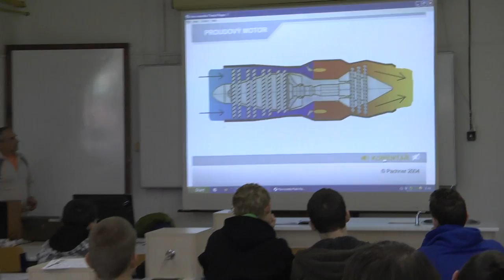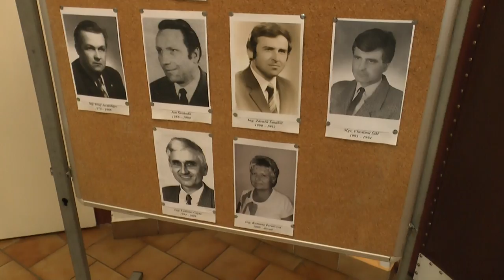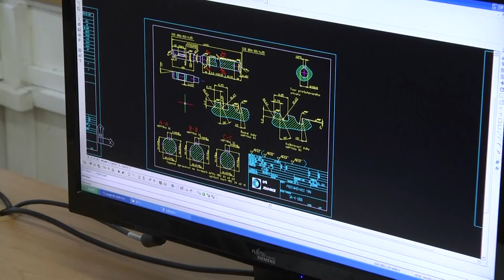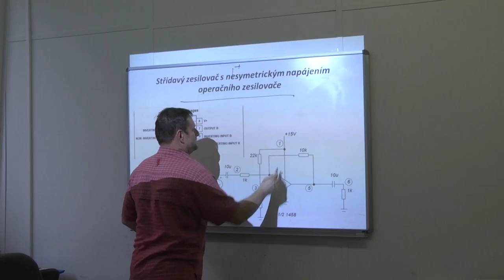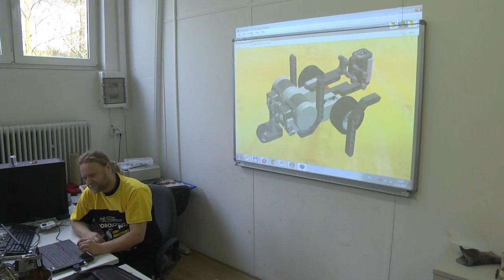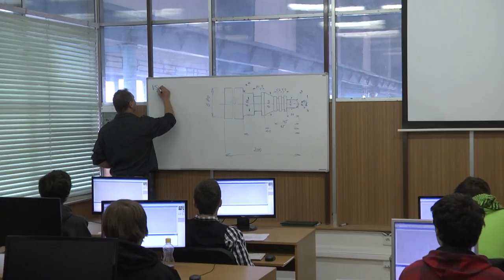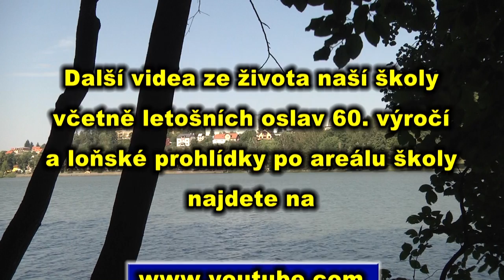Přidej se k nám! Propagační video SPŠ Jedovnice pro 2014 2015 HD SD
Letos projdeme mimoškolní aktivity po celý rok. Loňská prohlídka školy je zde . Děkujeme Katce a Vláďovi za spolupráci.